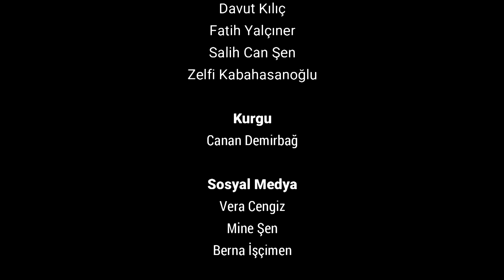Düz Dar Etek Nasıl Yapılır? - Moda Tasarım Eğitimi– Ders: 4 - Kadın Eli Eğitim Projesi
Pastacılık, Moda Tasarım, El Sanatları ve Takı Tasarım eğitimleri ile kadınların ev ekonomilerine katkı sağlamaları amaçlanmıştır.

Moda tasarım alanında 12 hafta boyunca eğitim alarak dikim öğrenmek ister misiniz? Eğitimler sonunda dileyenlere e-katılım belgesi verilecektir (mail ortamında). Bu dersimizde "Düz Dar Etek" Eğitimi ile sizlerleyiz…